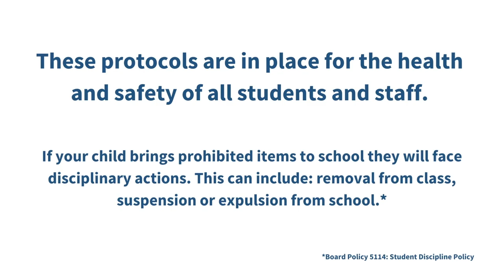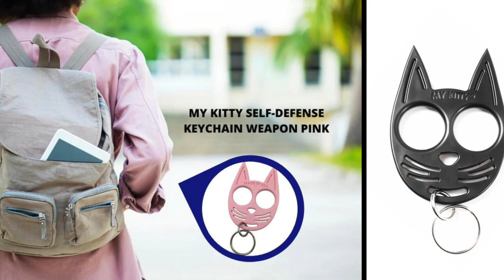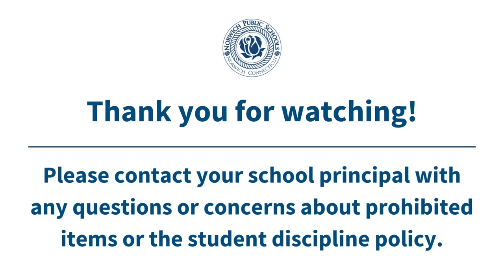Student Discipline Policy: Prohibited Items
In this video, our Middle School Administrators review the Norwich Public School's Student Discipline Policy- specifically items students should not bring into school. Visit the Student Handbook & Policies page to review all Student Policy Videos, and to access NPS Board Policies.